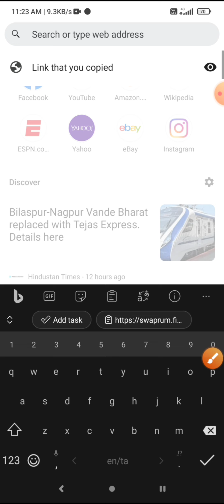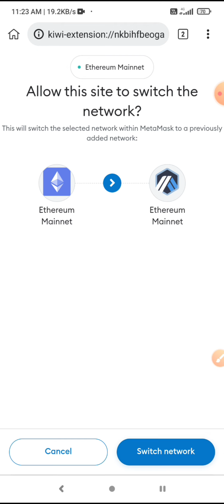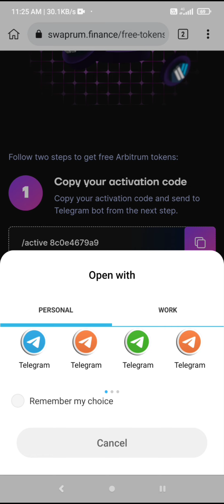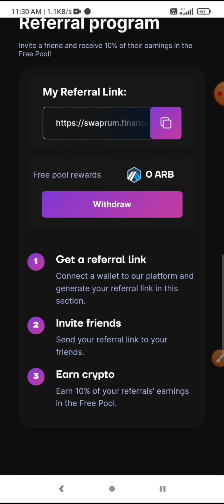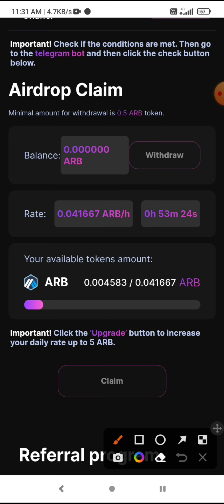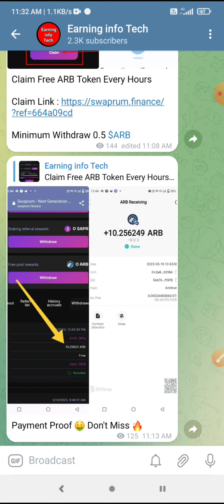Swaprum Finance Airdrop | ARB Token Airdrop | Claim Free ARB Token | Instant Payment Airdrop